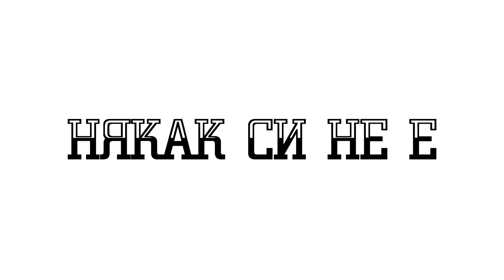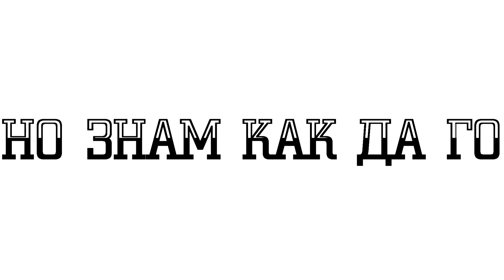BISEROFF - ОТЛИТАМ [LYRIC HD VIDEO 2017]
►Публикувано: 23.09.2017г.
►Изпълнител
►Заглавие
►Музика: Adixx Beatz
►Запис+Обработка: Студио Изток
►Продуцент: Александър Николов
►Лейбъл: Real Beat Network Productions